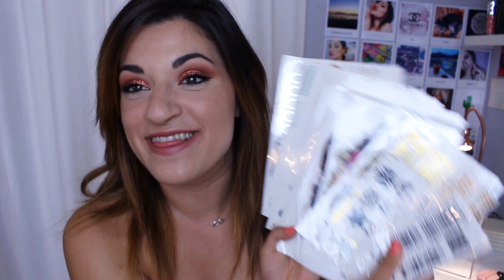JE TRANSFORME MON CORPS AVEC DES TATOUAGES! WTF !! 😱😱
Aujourd'hui je transforme mon corps avec beaucoup des tatouages
 et je vais savoir comment on vie avec un corp tatoué💟

SITE BANG GOOD
2.Beauté chouette fleur wolf imperméable à l'eau bras corps art tatouage temporaire autocollant
3.Code à barres totem imperméable personnalisé tatouages ​​corps amovible art autocollants
4.Dreamcatcher tête de bœuf de dragon étanche tatouage temporaire sticker peinture à l'encre chinoise corps art
5.Instantanée tatouage temporaire de l'œil transfert eyeliner fard à paupières 10 de style autocollants
6.Noël transfert de l'eau de flocon de neige autocollant de tatouage temporaire
8.Vide rose bowknot faux cils conteneur boîte collection boîte maquillage cosmétiques outil
10.autocollant plume navire ancrage de tatouage métallique temporaire de la chaîne d'
11.Acrylique boîte de cas clair contenant la poussière de maquillage cosmétiques de stockage organisateur de support brosse
12.3d coloré papillon fleur rose tattoo sticker autocollant temporaire imperméable à l’eau corps bricolage art
13.Yeux de la bouche temporaires transfert de tatouage autocollant de l'art corporel étanches
14.3d machine à bras de modèle autocollant de tatouage temporaire de transfert étanche à l'eau
15.Papillon 3d temporaire fleur rose tattoo autocollant decal Mesdames body art
16.Halloween ombre à paupières autocollant transfert de l'eau de la décoration de tatouage
17.Motif de hibou temporaire autocollant transfert de l'eau de bras de corps de tatouage
19.Autocollant de tatouage graffiti étanche tatouages ​​temporaires multiples couleurs doigt peinture à l'encre amovible
21.Autocollants de tatouage plumes d'or métal de timbrage chaud tatouages de transfert temporaires

❤SNAP: beautybut

J'espère que cette vidéo te plaise ❤

❤MERCII D'AVOIR REGARDÉ CETTE VIDÉO ❤

❤I LOVE YOU MISAMORES❤